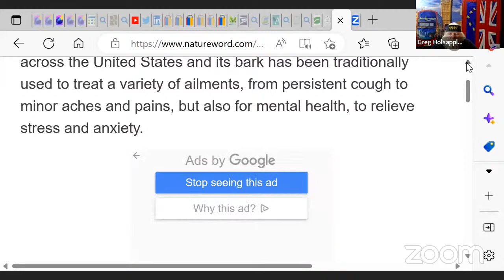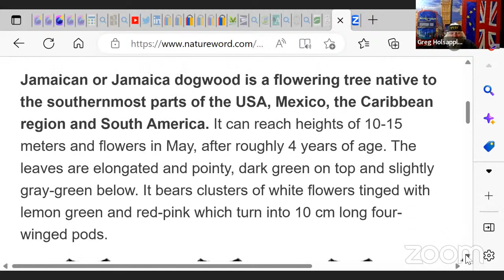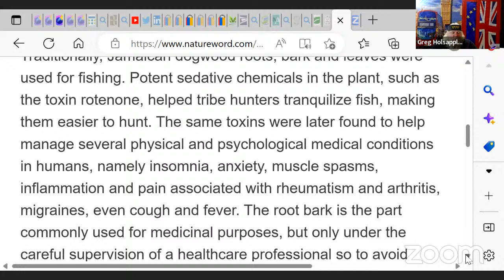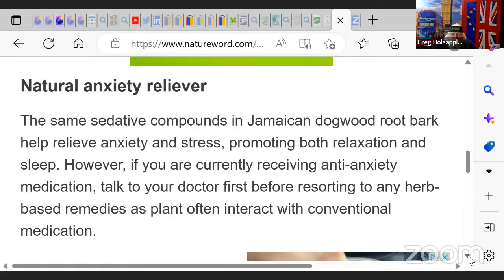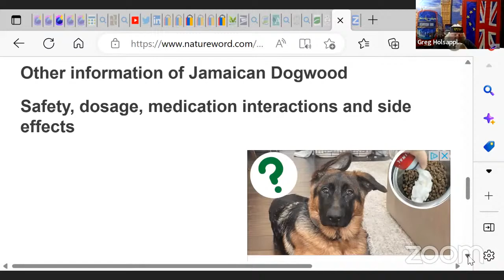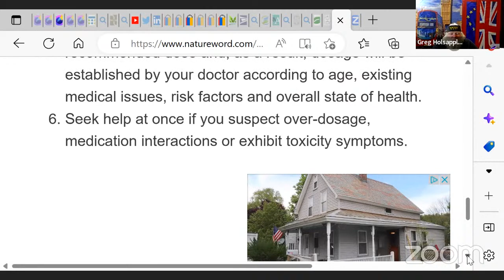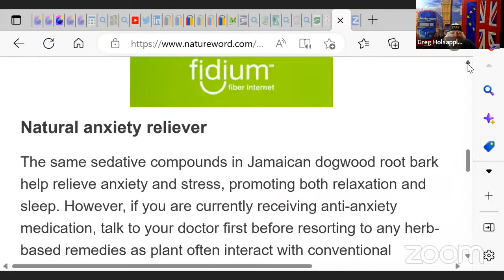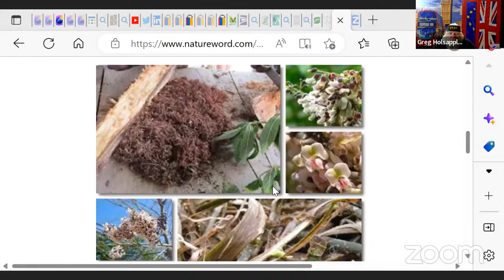Healing Herb Jamaican Dogwood